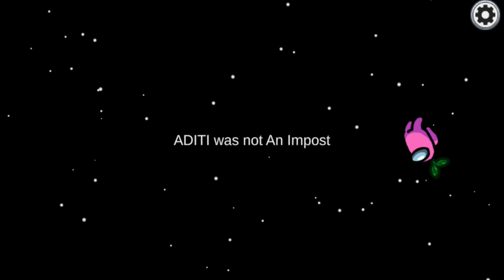Among us Funny Moment #12(Best Moment) oh no oh no oh no no no